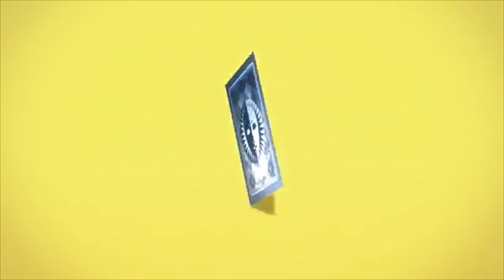Persona 4: Pursuing My True Self [Male Vocal Cover] - ThatGuyRai (ft. BGM by: damusicmahn)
Enjoy! Cover Vocals were done by me!

Butttttt! The instrumental track was not, go support the original video by damusicmahn! They deserve it!

Lyrics:

We are living our lives
Abound with so much information

Come on, let go of the remote;
don't you know you're letting all the junk flood in?
I try to stop the flow, double-clicking on the go,
but it's no use; hey, I'm being consumed

Loading loading loading,
quickly reaching maximum capacity
Warning warning warning,
gonna short-circuit my identity (ahhhhh)

Get up on your feet, tear down the walls
Catch a glimpse of the hollow world
Snooping 'round town will get you nowhere
You're locked up in your mind

We're all trapped in a maze of relationships
Life goes on with or without you
I swim in the sea of the unconscious
I search for your heart, pursuing my true self